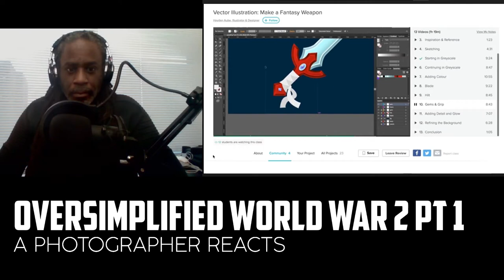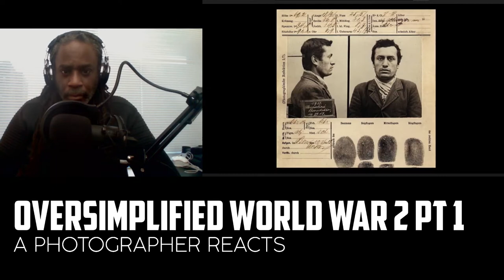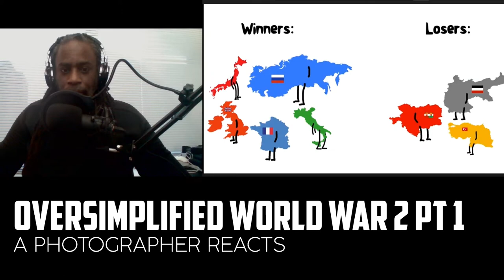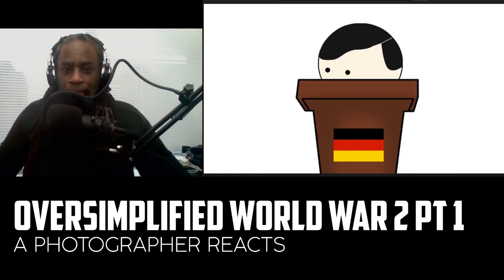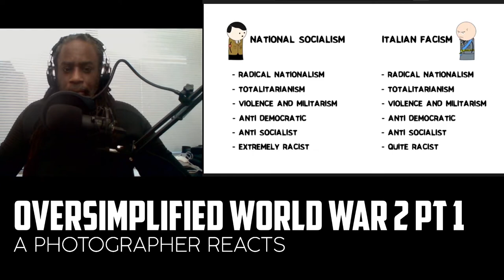A Photographer Reacts || Oversimplified WW2 pt 1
Another video that I'll be reacting to from Oversimplified. Probably THE  seminal event of the 20th century, WW2 influenced every single global event of the the latter half of the century. Oversimplified masterfully covers the complicated events and breaks them down in an simplified manner that allows us to still grasp the depths of the war.

Here is the link to the original video to give this creator more unique views.